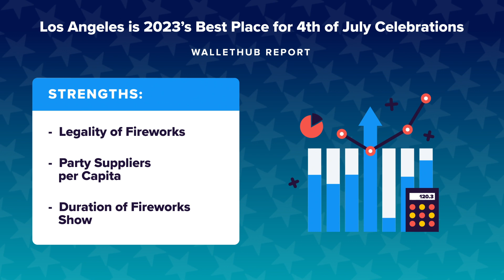Los Angeles is 2023’s Best Place for 4th of July Celebrations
The personal-finance website WalletHub just released its report on 2023’s Best & Worst Places for 4th of July Celebrations
Source:
2023’s Best & Worst Places for 4th of July Celebrations